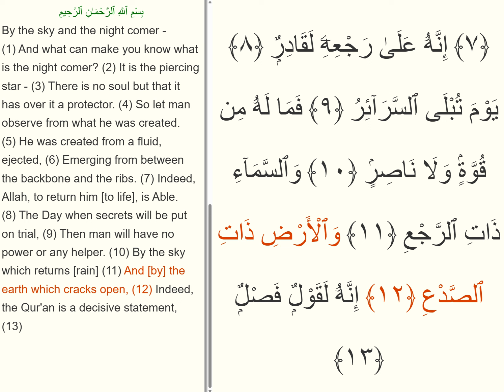Surah 86 At Taariq 1 - 13 ayat per ayat Ali Abdur Rahman al Huthaify 11 Times Repeated sure ogren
Surah 86 At Taariq  ayat per ayat Ali-Abdur-Rahman al Huthaify (11 Times Repeated) sure ogren Pes Pese